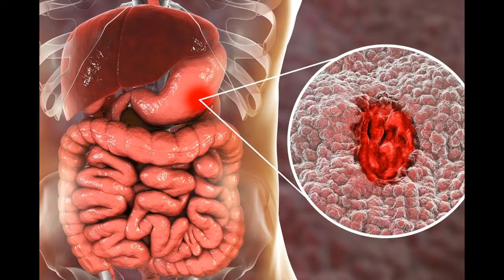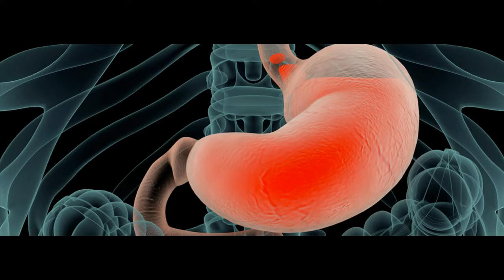stomach problems and causes. Treatment Precautions